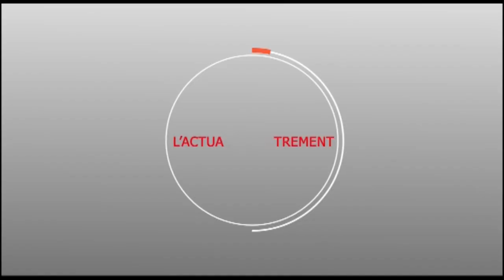TOUBA DAROU SOW : Cheikh Abdou Bally neutralise book guiss guiss